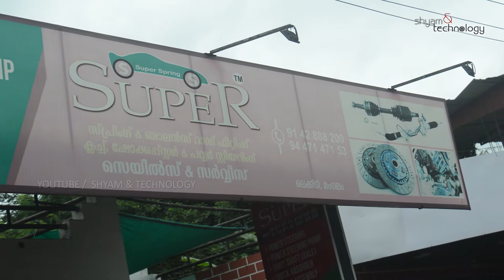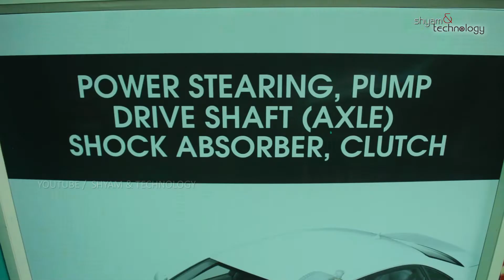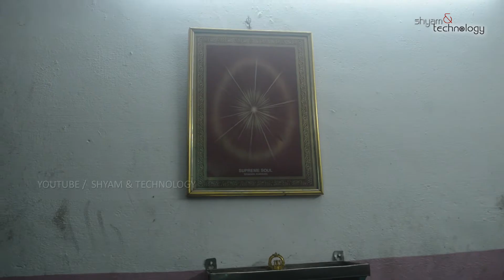POWER STEERING DRIVE SHAFT SERVICING RESTORING KERALA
FOR FURTHER DETAILS, PROP: RAMAKRISHNAN : 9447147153

Power Steering repair Kerala
Power Steering Service Kerala
Power Steering Malayalam
Power Steering troubleshoot malayalam
Drive Shaft Service Kerala
Drive Shaft Repair Kerala
Drive Shaft malayalam
Drive Shaft troubleshoot malayalam
Ape Auto Shock setting
Ape Auto shock Absorber
Ape auto Spring
old car restoration
restoration
car restoration
restoration car
my dads car restoration
car engine restoration
kerala car
restoration in kerala
kerala
kerala ambassador
ambassador car restoration
old car restoration in kerala
ambassador mark 2 restoration
car modification
restoration ss80 in kerala
ild car restoration
sport car restoration
car restoration india
faded car restoration
indian car restoration
vintage car restoration